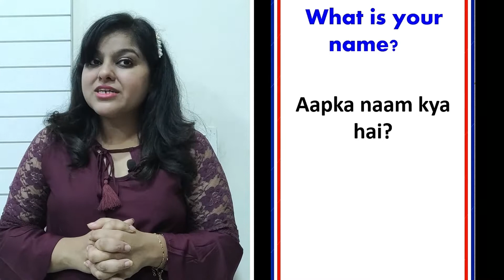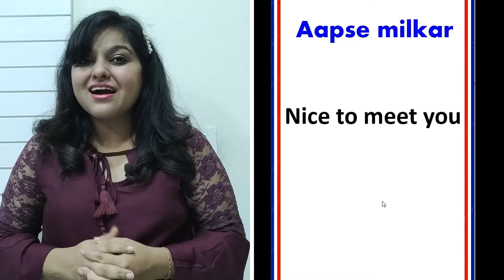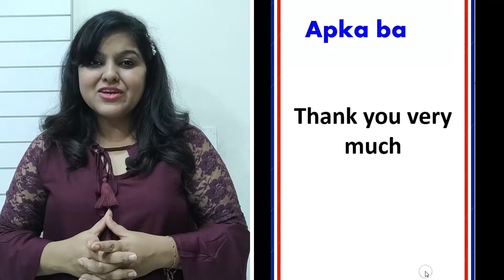Learn French through Hindi-Daily French phrases# 1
Learn French through Hindi through this video and use these daily french phrases in your daily life to gain confidence in speaking French.